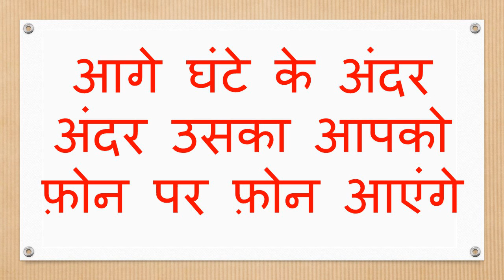बगल के बाल से पागल कर दो सम्भोग के लिए अगर होने के बाद हमेशा आपकी याद में रहेगी